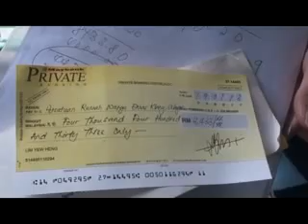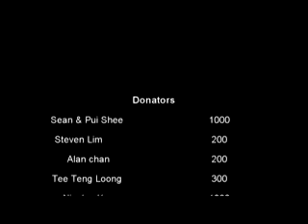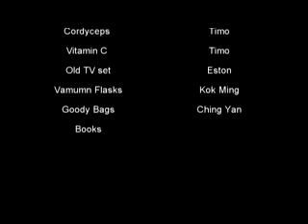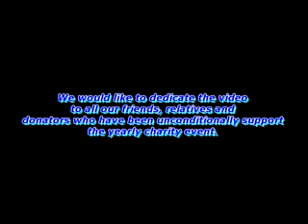Charity2013_Good Samaritan Home.mp4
Visit Good Samaritan home and Pusat Warga Emas in Klang on 19th Jan 2013. Life is beautiful